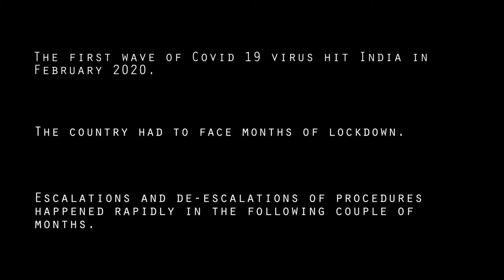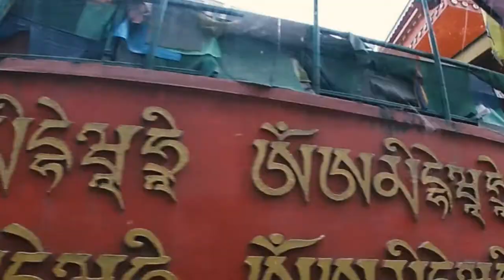GANGTOK AFTER LOCKDOWN | GANGTOK AFTER COVID19 | ZOSTEL GANGTOK | TRAVEL AND BEYOND VLOG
AFTER MONTHS OF LOCKDOWN THE RESTRICTIONS WERE LIFTED FROM TRAVEL AND TOURISM. I WAS EXCITED TO GO BACK TO THE MOUNTAINS. I WAS IN GANGTOK AFTER A GAP OF A YEAR. THE CITY HAD CHANGED  A LOT IN JUST A YEAR.  THIS TIME I CHOSE TO STAY IN ZOSTEL, INDIA'S LARGEST BACKPACKERS HOSTEL.